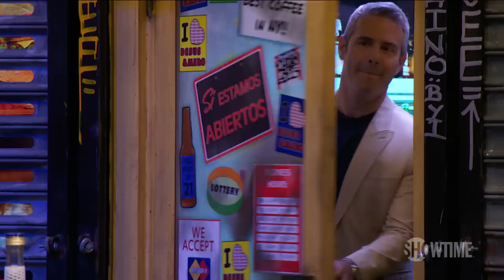Anderson Cooper & Andy Cohen Debate on Dominican Republic | Extended Interview | DESUS & MERO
DESUS & MERO sit down with Anderson Cooper and Andy Cohen to discuss their tour AC2: Deeper Talks & More Shallow Tales, what's going on in the Dominican Republic and politics today.